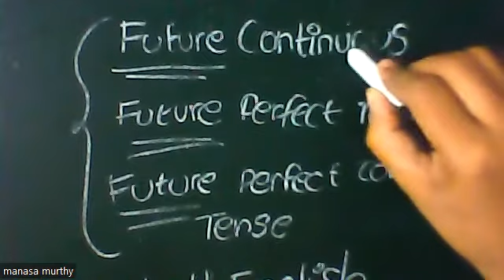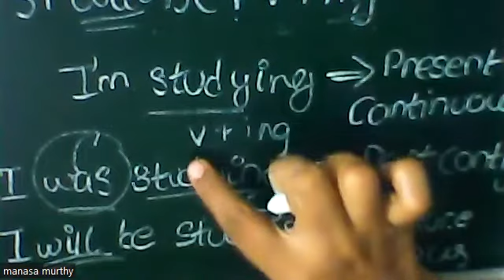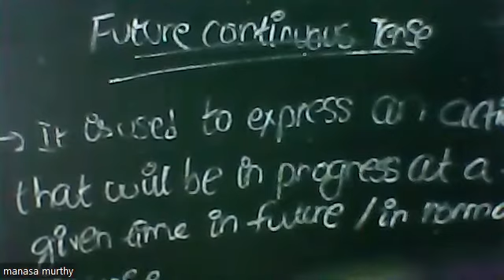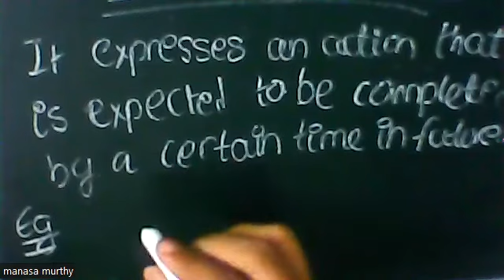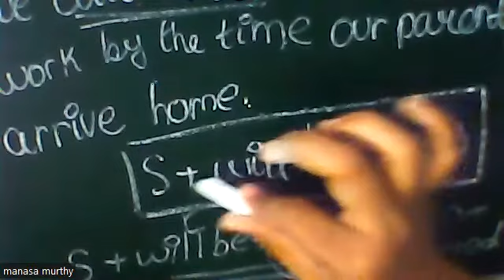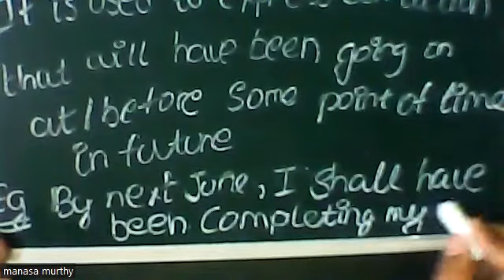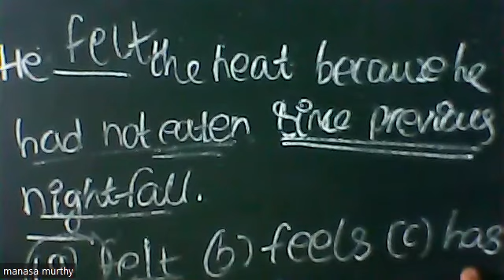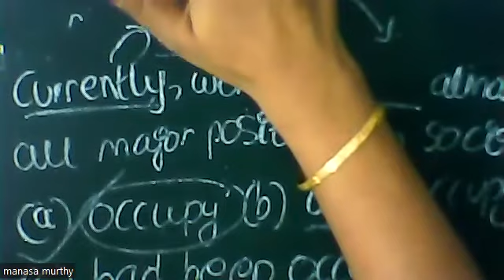(10th Englih TN) Future Continuous Tense, Future Perfect Tense and Future Perfect Continuous Tense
Prose-Empowered Women Navigating the World, Explanation of Future Continuous Tense, Future Perfect Tense, and Future Perfect Continuous Tense with examples